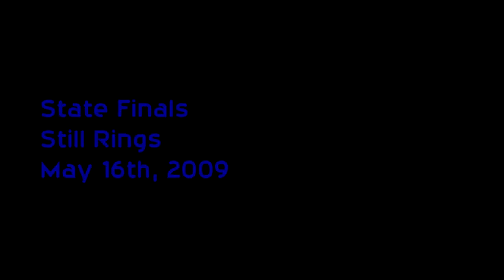2009 IHSA Boys Gymnastics State Finals - Still Rings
We are your head coaches, assistant coaches, and judges. The IHSGCA is *our* organization, through which we manage and protect boys gymnastics as a varsity sport in Illinois.
Results:
1. Doug Rybar, Downers Grove North, (sr.) 9.55
2T. Gary Soper, Lake Park, (sr.) 9.50
2T. Mike Spevack, Highland Park/Deerfield co-op, (sr.) 9.45
4. Bryan Pusateri, Stevenson, (sr.) 9.35
5T. Isaac Kruspe, Lincoln-Way co-op, (so.) 9.30
5T. Jesus Soto, Glenbard North, (so.) 9.30
7. Scott Wiedmeyer, Glenbard South, (jr.) 9.15
8. Tyler Arl, Glenbard North, (sr.) 9.10
9T. Kyle Carmona, York, (sr.) 9.00
9T. Justin Maxwell, Ag Science Academy, (sr.) 9.00